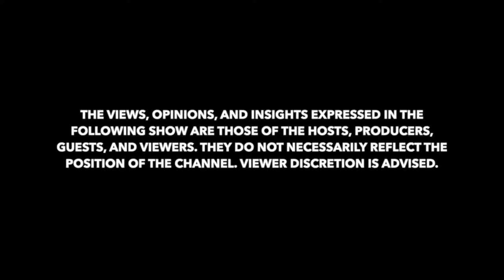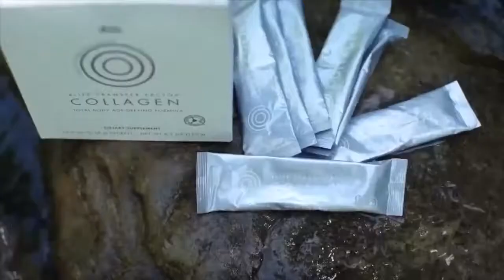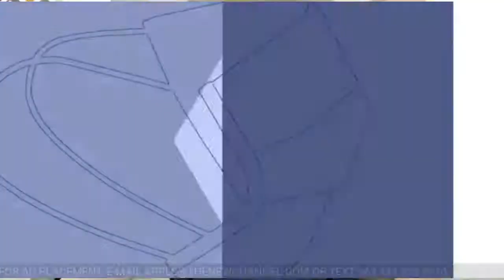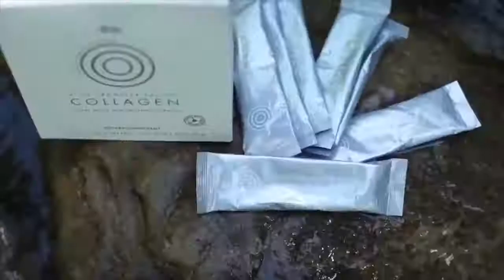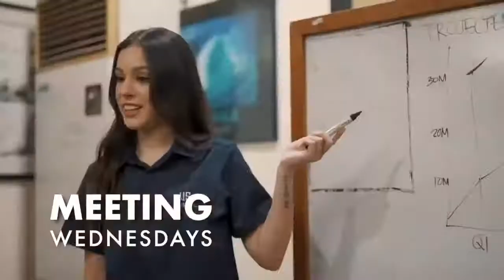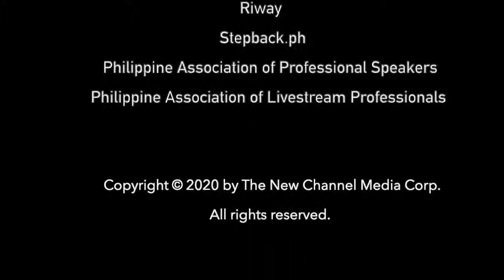S7 Ep. 13 | Josh Rodriguez and Rafael Froilan on The Big Picture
TheBigPictureOnTNC TheNewChannel | Josh Rodriguez and Rafael Froilan of Alexander and Fox Productions talk to us about how they are navigating the new business environment.